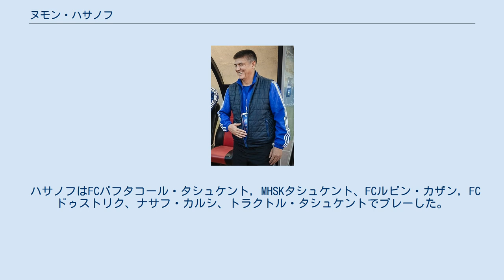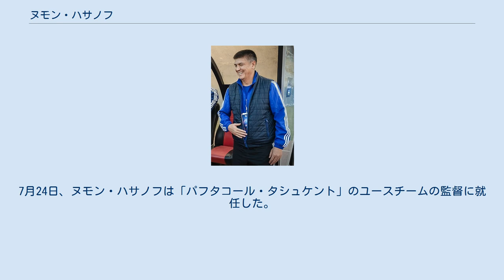ヌモン・ハサノフ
パフタコール・タシュケントの選手
ナサフ・カルシの選手
トラクトル・タシュケントの選手
FCルビン・カザンの選手
ヌモン・ヌルマトヴィチ・ハサノフ (ラテン文字:Numon Khasanov、ウズベク語: No'mon Nurmatovich Khasanov / Нўмон Нурматович Хасанов、1971年10月2日 - )は、ウズベキスタンの元プロサッカー選手、サッカー指導者である。
 ハサノフはFCパフタコール・タシュケント, MHSKタシュケント、FCルビン・カザン, FCドゥストリク、ナサフ・カルシ、トラクトル・タシュケントでプレーした。
 彼は1992年のウズベク・リーグ最初のシーズンにパフタコールで優勝、1997年にはMHSKタシュケント、FCドゥストリクで1999年, 2000年で優勝した。
 1998年、ハサノフはロシア・プレミアリーグのFCルビン・カザンに移籍、8試合に出場した。
 ハサノフは126ゴールを挙げており、ゲンナディー・クラスニツキー・クラブの会員である。
キャリア全体では153ゴールを挙げた。
 ハサノフは1992年にソビエト連邦から独立した中央アジアの国同士で行われた中央アジアカップ (Central Asian Cup) においてサッカーウズベキスタン代表で初出場を果たした。
その後1992年から1997年及び2007年に招集され、ムルデカ大会1995、AFCアジアカップ1996、1998 FIFAワールドカップ・アジア予選にも出場している。
 2012年、ハサノフはパフタコール・タシュケントのリザーブチームであるFCパフタコール-2・チランザールに就任した。
7月24日、ヌモン・ハサノフは「パフタコール・タシュケント」のユースチームの監督に就任した。